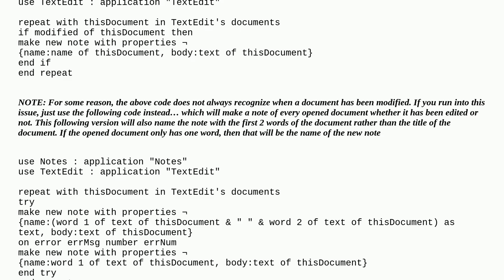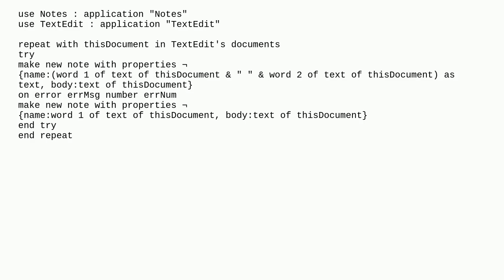An Automator or AppleScript to convert TextEdit documents into Apple Notes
A special thanks goes out to the community

  macos automator notes.app applescript textedit